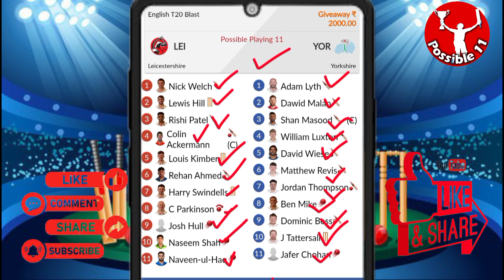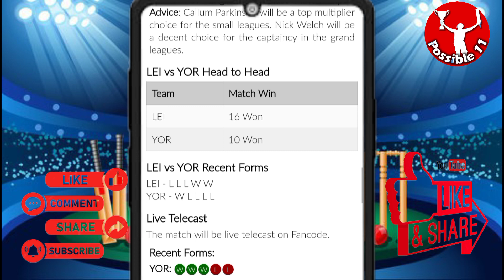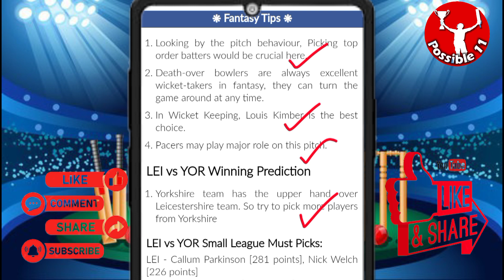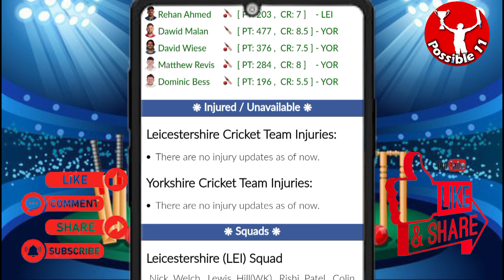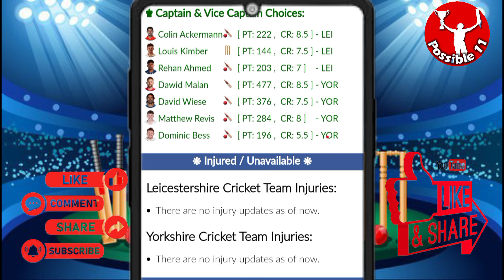LEI vs YOR dream11 prediction | LEI vs YOR today match prediction | LEI vs YOR dream11 team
11:00 PM IST
LEI vs YOR D11 Team
LEI vs YOR Dream11 prediction
LEI vs YOR Dream11 team Prediction
LEI vs YOR Dream11 analysis
LEI vs YOR Dream11 English T20 Blast
LEI vs YOR Dream11
LEI vs YOR Dream11 Team
LEI vs YOR Dream11 team today
Leicestershire vs Yorkshire Dream11
Leicestershire vs Yorkshire
Dream11 Today Match Prediction
Yorkshire vs Leicestershire
Yorkshire vs Leicestershire Dream11
Yorkshire vs Leicestershire Dream11 team today
Yorkshire vs Leicestershire Dream11 today match
Yorkshire vs Leicestershire Dream11 team
Yorkshire vs Leicestershire
Yorkshire vs Leicestershire Dream11 prediction
Yorkshire vs Leicestershire Dream11 Team prediction
Yorkshire vs Leicestershire d11 team
Yorkshire vs Leicestershire Dream11team
Dream11 Today Match
Yorkshire vs Leicestershire playing 11 T20
Yorkshire vs Leicestershire playing today
Yorkshire vs Leicestershire T20 today match playing 11
Dream11 team of today match
Leicestershire vs Yorkshire Capitals Dream11
LEI vs YOR Dream11 today match
LEI vs YOR Dream11 today team
LEI vs YOR Dream11 today Prediction
LEI vs YOR Dream11 team of today match
LEI vs YOR Dream11 team today match